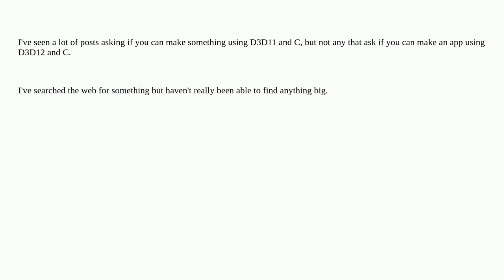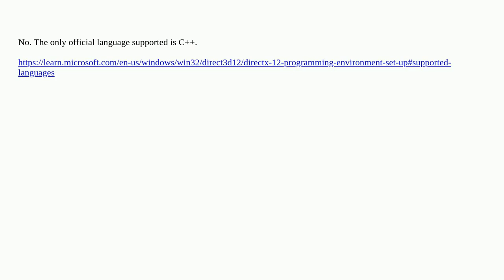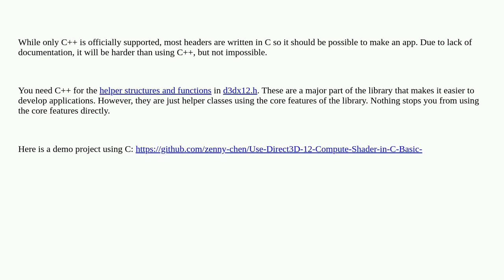Is it possible to make a D3D12 application in C?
A special thanks goes out to the community

  c directx-12 direct3d12